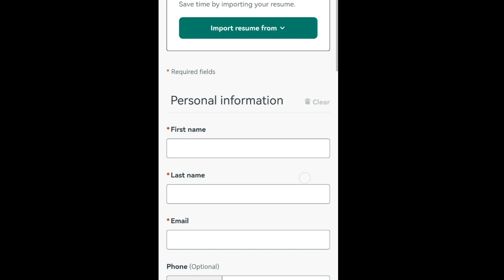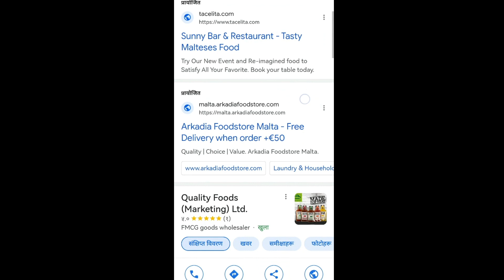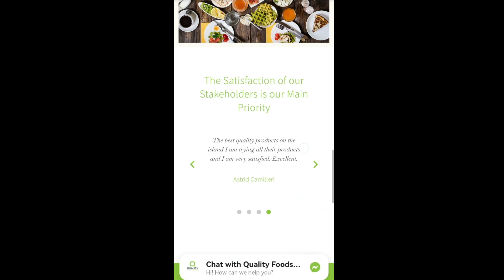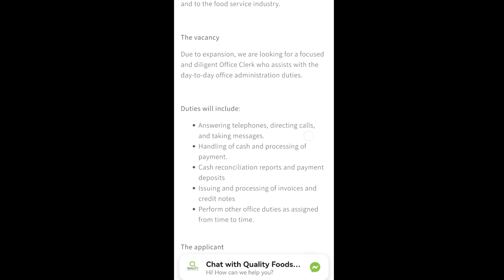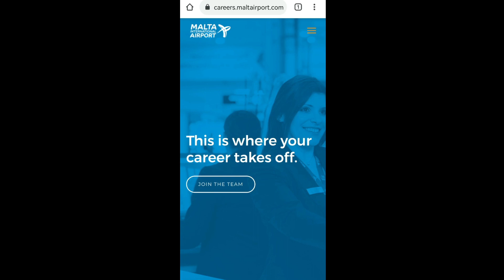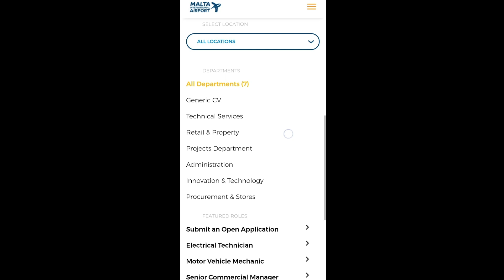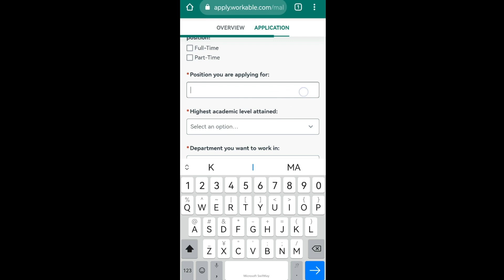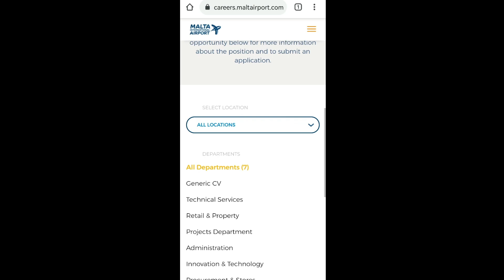Airport jobs in malta | jobs in Malta for nepali2023 |malta jobs 2023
Malta warehouse jobs for nepali 2023 | jobs in Malta 2023 | माल्टा मा रोजगार को सुनौलो अवसर ।

Sathi Haru sabai Lai namaskar, malta MA warehouse jobs Ani technical sambandhi dherai jagir Haru niskeko huna le xito bhanda xito asma apply garnu Hola, Sabai jankari yes video MA bata ko xu ramro sanga herera apply garnu Hola, site ko link maile discription MA dine xu,,,,,,,,

मेरो भिडियो हेरिदिनु भएकोमा धन्यवाद हजुरहरुलाई यो भिडियो मन पर्यो भने थप जानकारीको लागि मेरो च्यानललाई सब्सक्राइब गरी लाइक गरि मेरो भिडियोलाई युट्युबमा सेयर गरिदिनुहोला, तपाईहरुको सहयोगले म तपाईहरुको लागि रमाइलो, रोजगारी सम्बन्धी जानकारी, ब्लगिङ भिडियो जस्ता भिडियो ल्याउनेछु, धन्यवाद।